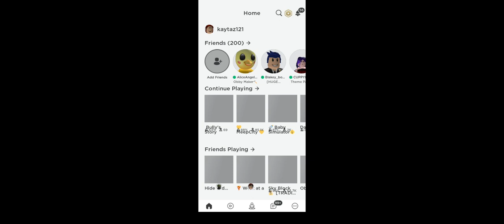I was taking a screenshot with funneh it's fake lol